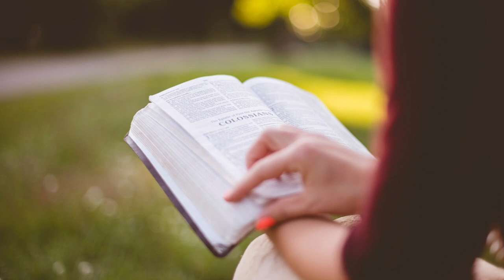09 Voci di donne bibliche - Sara, sposa della promessa